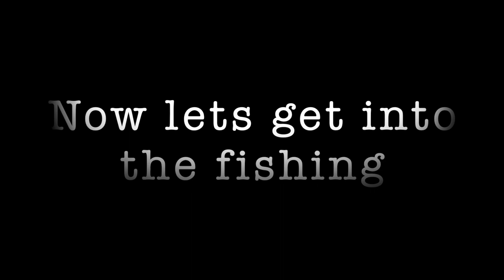Back to Basics: Tips and Techniques for Flathead Fishing | FORSTER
Nathan and myself take a trip to Forster NSW for another round but this time on the Flathead. Here is some tips and techniques on how we caught our fish. Everything from what to look for when targeting them, lure selection, colour selection, time of year, the tides, and retrieve. Filleting technique towards the end of the video if any are interested in taking home a few for the table.